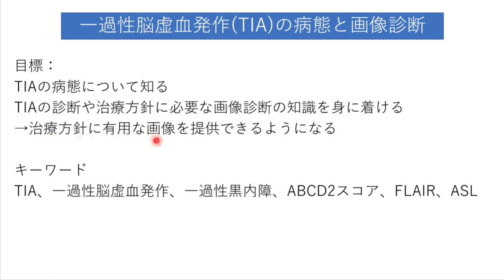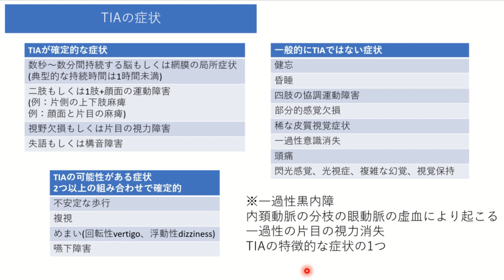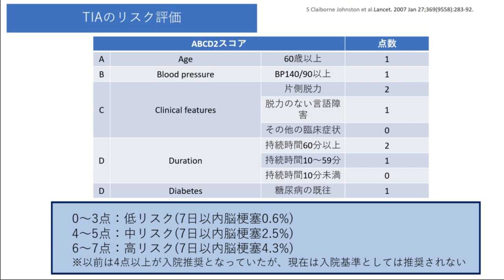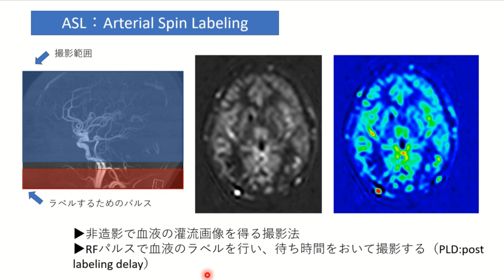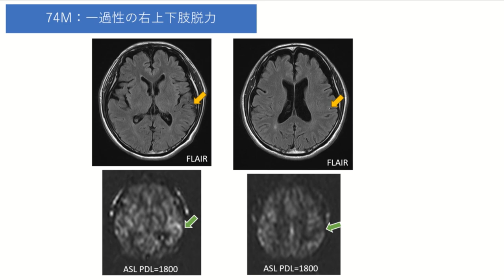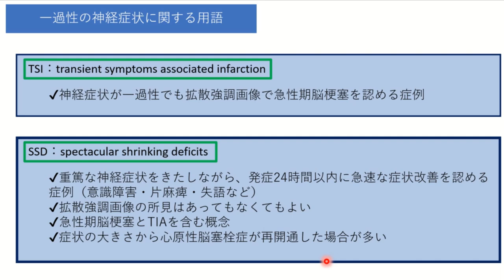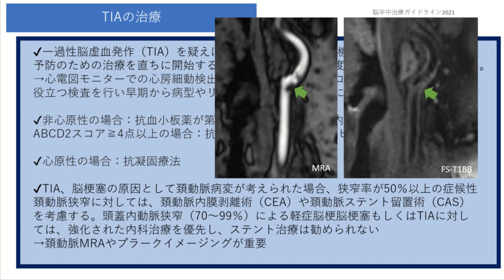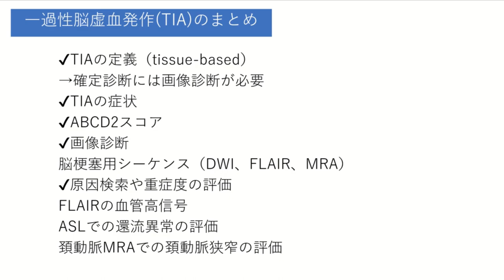一過性脳虚血発作(TIA)の画像診断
今回のテーマは一過性脳虚血発作(TIA)です。
一過性脳虚血発作(TIA)は脳梗塞と同様の神経症状が一過性に出現し、24時間以内に消失する病態で、救急の現場に携わる放射線技師は関わることの多い疾患となります。一過性脳虚血発作(TIA)になった患者は脳梗塞に発展する場合があるため、適切な診断・治療のために適切な画像を医師に提供する必要があります。この動画では一過性脳虚血発作(TIA)の病態・治療につながる画像診断について、わかりやすく解説していきます。